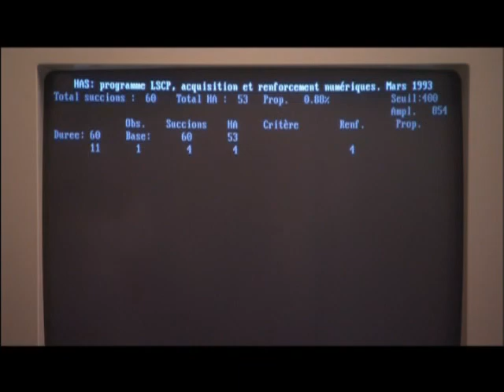CDE Baby Human To Talk 1 Sounds